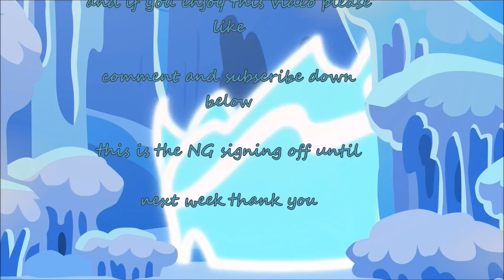Times they are a Changeling review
This is my honest opinion on time they are changeling it was okay